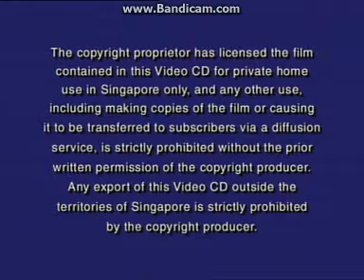Opening to Shall We Dance? 2005 VCD (Singapore)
In order:

1. Warning Screen
2. Piracy It's A Crime PIF Advert (Singapore)
3. Princess Diaries 2: Royal Engagement Trailer
4. Raising Helen Trailer
5. Ladder 49 Trailer
6. National Treasure Trailer
7. Miramax Home Entertainment Logo
8. Miramax Films Logo

Song:
Andy Hunter - Go